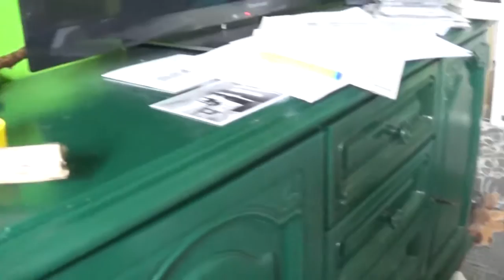How to find mein Trinken